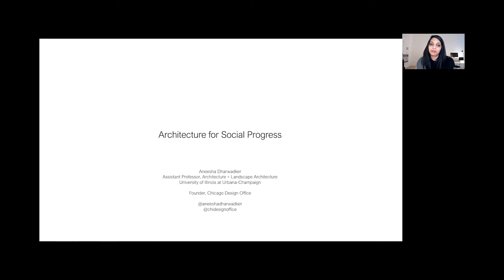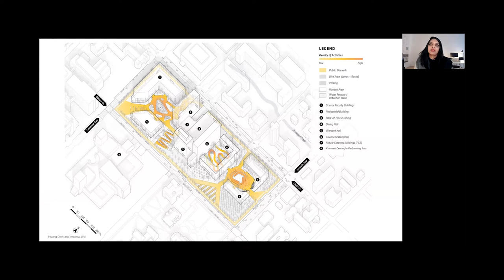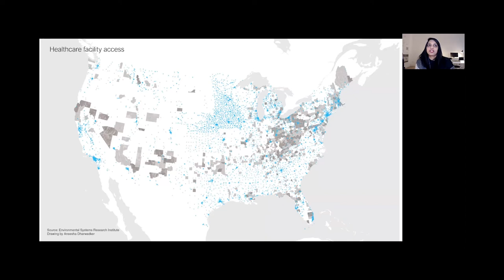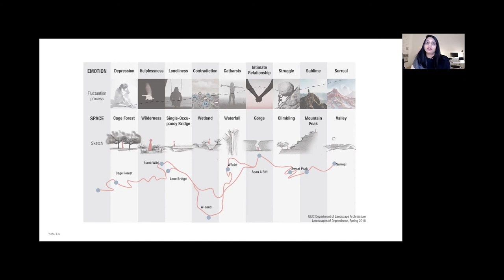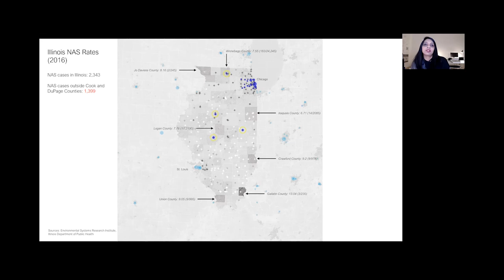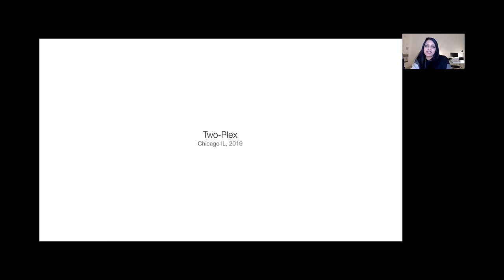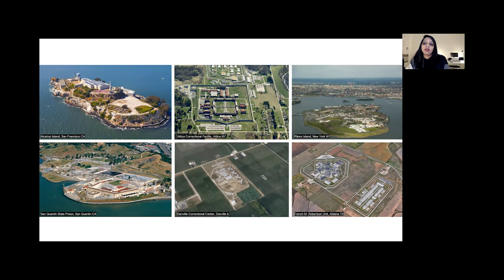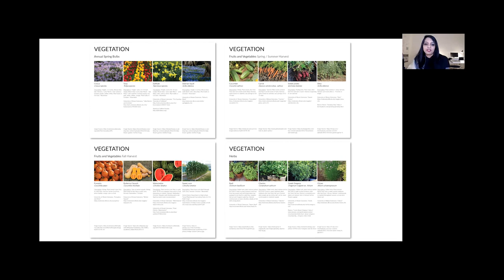Lecture: 2/15/21 - Aneesha Dharwadker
Lecture Title: “Architecture for Social Progress”